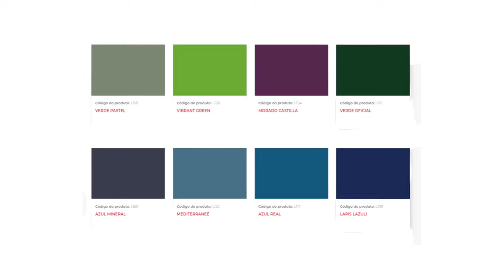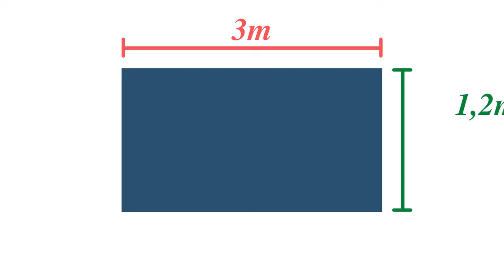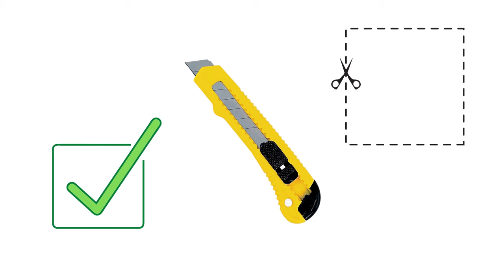Aplicação de Fórmica | Como Fazer Revestimento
Vídeo sobre o processo de aplicação usando o revestimento de Fórmica para móveis de madeira e MDF.

Modelo da Tupia Utilizada no Vídeo:
Makita 3709; Fresa Reta 6mm - Com Rolamento

Somos um canal informativo/educacional com objetivo de compartilhar técnicas construtivas para uso público. Indicado para hobbystas, autonômos e profissionais da área.

Produção: Modo Criativo
Por: Ricardo Finger